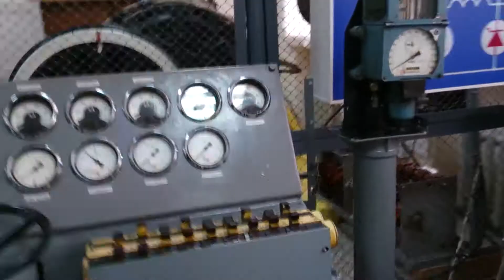Учебный стенд ВЛ80р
Лабораторная установка, демонстрирующая работу основных силовых, вспомогательных, пневматических цепей, цепей управления типового электровоза с зонно-фазовым регулированием напряжения ТЭД.